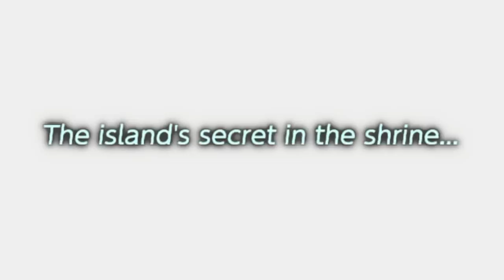CATFISH'S MAW - The Legend of Zelda: Link's Awakening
ya boi goes in the fish mouth. He then gets confused because Catfish's Maw is HECTIC.

FANMAIL:
Mr A-Game
Australia, 5023